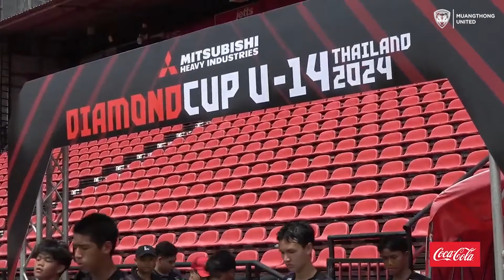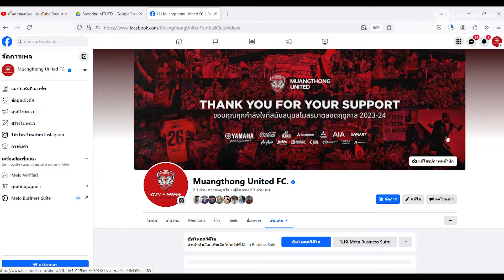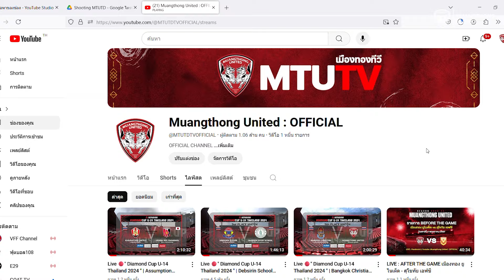วันสุดท้ายของ 𝐌𝐢𝐭𝐬𝐮𝐛𝐢𝐬𝐡𝐢 𝐇𝐞𝐚𝐯𝐲 𝐈𝐧𝐝𝐮𝐬𝐭𝐫𝐢𝐞𝐬 𝐃𝐢𝐚𝐦𝐨𝐧𝐝 𝐂𝐮𝐩 𝐔-𝟏𝟒 𝐓𝐡𝐚𝐢𝐥𝐚𝐧𝐝 𝟐𝟎𝟐𝟒 สุดมันทั้ง 3 คู่ที่ลงสนาม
วันสุดท้ายของของฟุตบอลรายการ 𝐌𝐢𝐭𝐬𝐮𝐛𝐢𝐬𝐡𝐢 𝐇𝐞𝐚𝐯𝐲 𝐈𝐧𝐝𝐮𝐬𝐭𝐫𝐢𝐞𝐬 𝐃𝐢𝐚𝐦𝐨𝐧𝐝 𝐂𝐮𝐩 𝐔-𝟏𝟒 𝐓𝐡𝐚𝐢𝐥𝐚𝐧𝐝 𝟐𝟎𝟐𝟒 บรรยากาศสุดมันทั้ง 3 คู่ที่ลงสนาม ทั้ง
คู่ชิงอันดับที่ 5 เมืองทอง ยูไนเต็ด ชนะจุดโทษ กรุงเทพคริสเตียน 6-5
คู่ชิงอันดับที่ 3 โรงเรียนกีฬากรุงเทพ เอาชนะ เทพศิรินทร์ 5 - 2
คู่ชิงชนะเลิศ อัสสัมชัญ ยูไนเต็ด เอาชนะ อุราวะ เรดส์ 2 - 0
ตามมาชมบรรยากาศสุดมัน ของรายการนี้อีกครั้ง